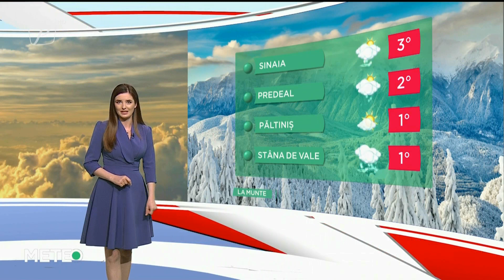VREMEA 16 APRILIE 2021